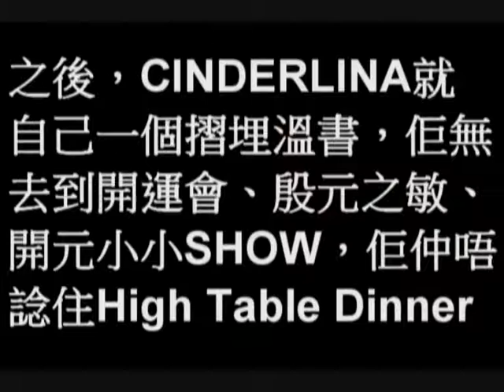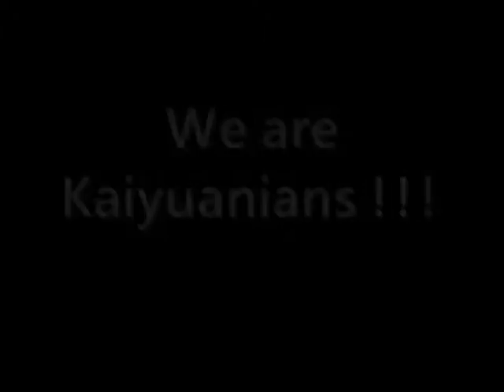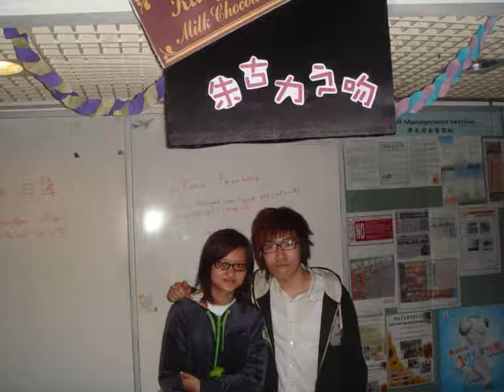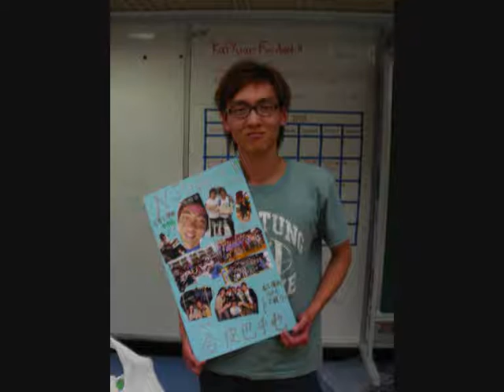開元堂 Kaiyuan Hall High Table Dinner 2009 Rippling - Photo slide - Hall Life